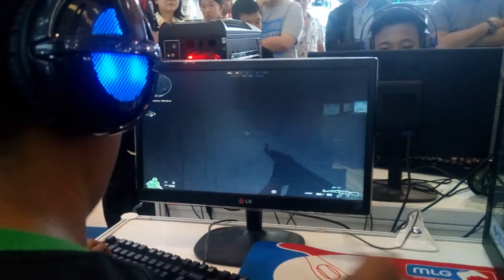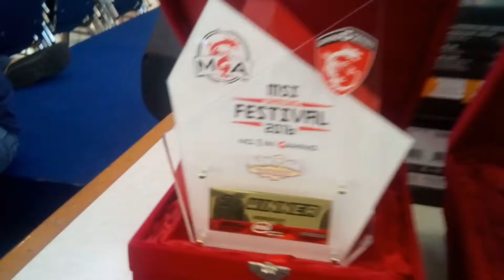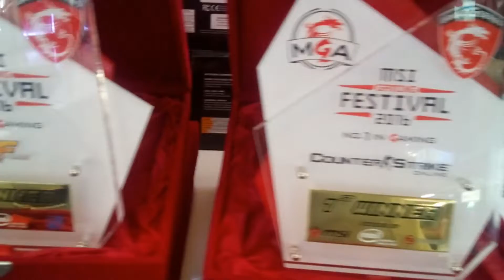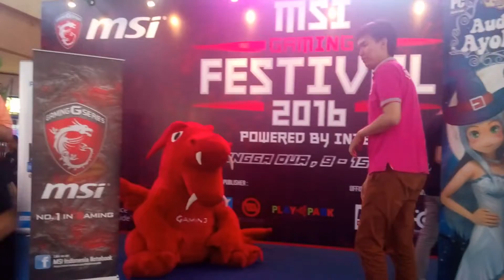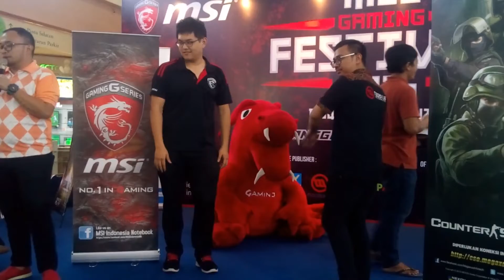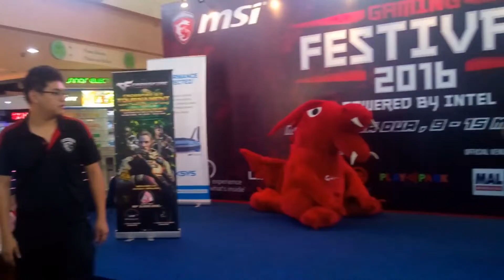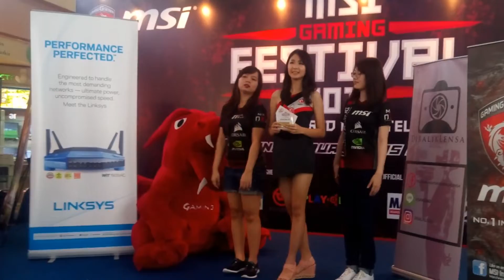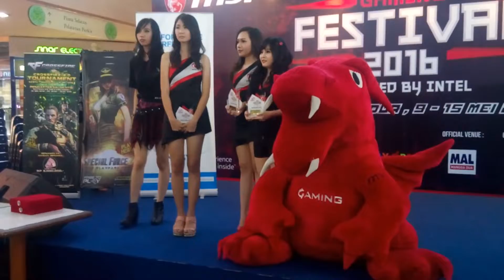MSI Gaming Festival 2016 Closing Ceremony @ Mangga Dua Mall - Jakarta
The closing ceremony of the MSI Gaming Festival 2016 at Mangga Dua Mall - Jakarta Indonesia, May 15th 2016.